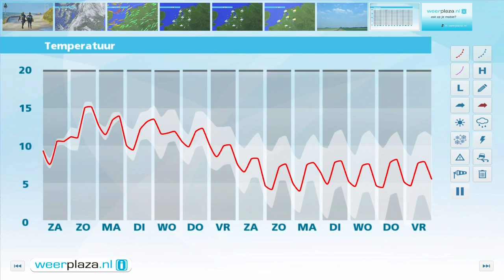Weerbericht vrijdagmiddag: Herfst op toeren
Vannacht vallen er een aantal buien en koelt het af naar 6 tot 10 graden. Dit weekend is het vaak onstuimig met veel wind en vaak regen. Het blijft zacht met maxima rond 13 graden.